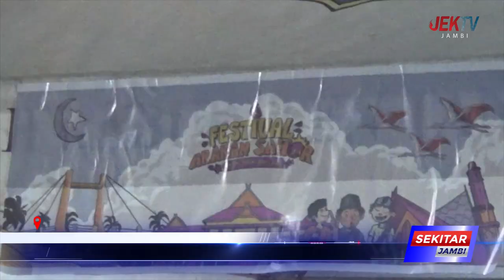PEMKAB TANJUNG JABUNG BARAT GELAR TRADISI FESTIVAL ARAKAN SAHUR